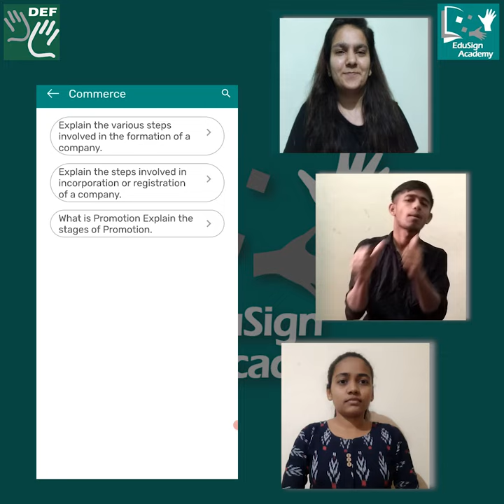Let's make education inclusive with EduSign Academy!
Why be tensed about your academic excellence when the EduSign Academy App provides you courses at both Intermediate and Degree levels in Indian Sign Language.